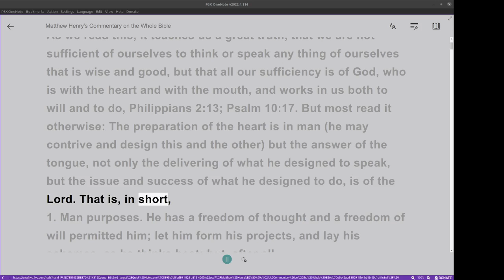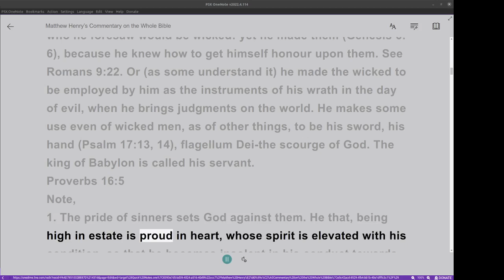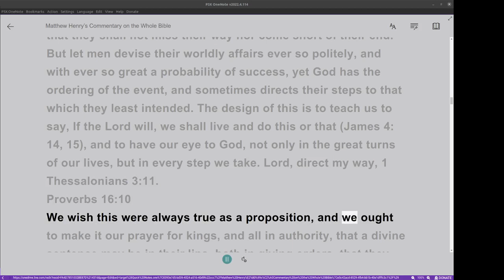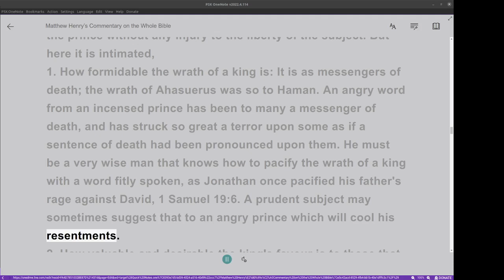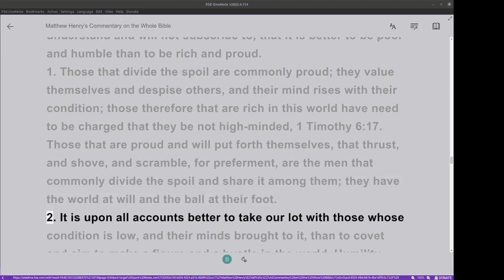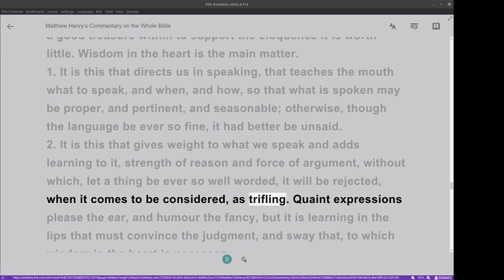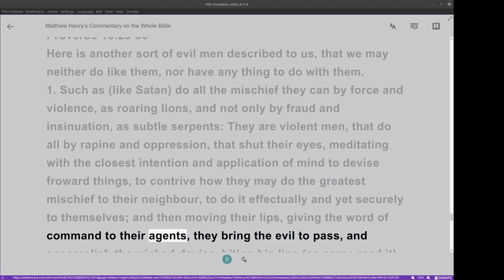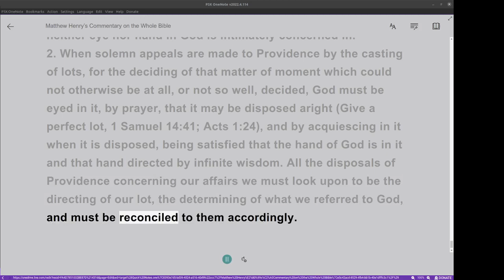Matthew Henry's Commentary on the Whole Bible. Audio produced by I. Risch. The Proverbs Chapter 16